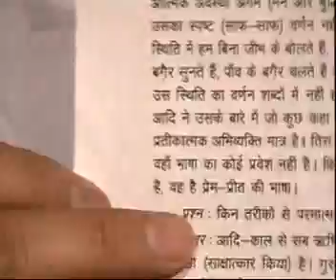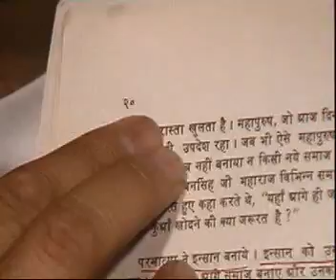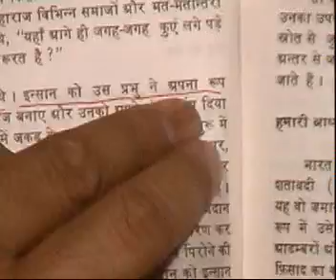Radha Soami Panth - The History Part 5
How did Radha Soami Panth originate. The history and roots of Radha Soami Panth.